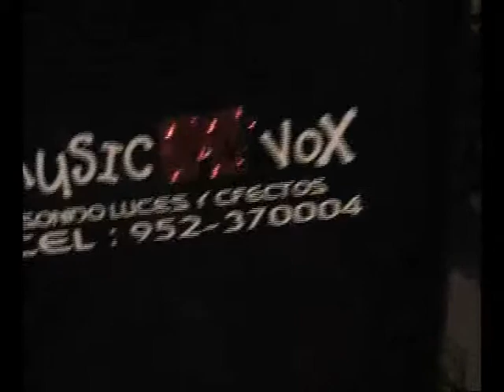MUSIC VOX TACNA, ORQUESTA LA ENNY, TACNA, ARBOLEDA II PARTE - music box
Y para este 2010, nos preparamos con nueva tecnologia, y nuevas producciones, pronto mas grupos musicales en vivo...y con la calidad, y garantia de Music Vox,equipos de sonido, luces y efectos para todos tus eventos.